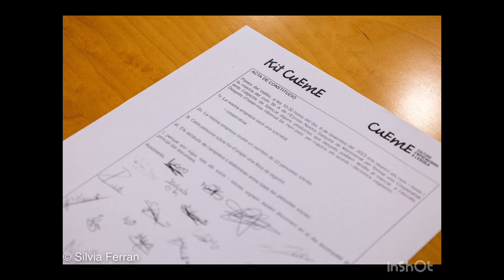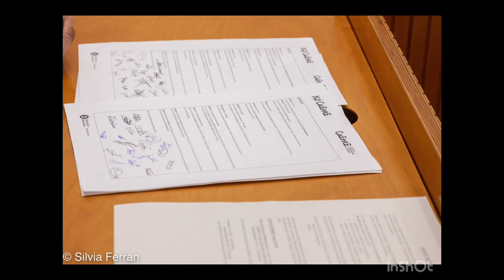Els alumnes de 5è ja han creat les seves cooperatives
Avui 6 de novembre, els equips directius de les cooperatives de 5è han anat a buscar a l’ajuntament el CIF de les seves respectives cooperatives. Estan molt il•lusionats per produir i poder aportar el seu granet de sorra a l’ONG la Lluita d’Arnau.